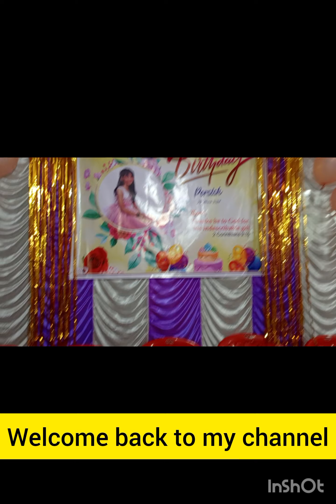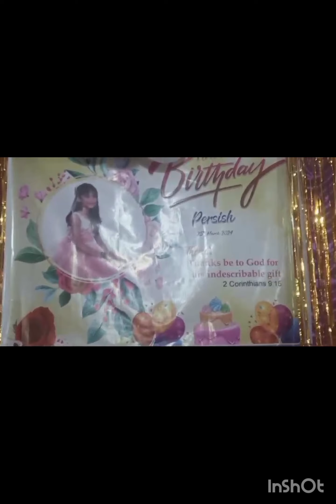Birthday celebration,, Persis Debbarma.🧁🧁🧁🧁🧁🧁🧁🧁🧁🧁🧁🍫🍫🍫🍫🍫🍫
Birthday Persis Debbarma